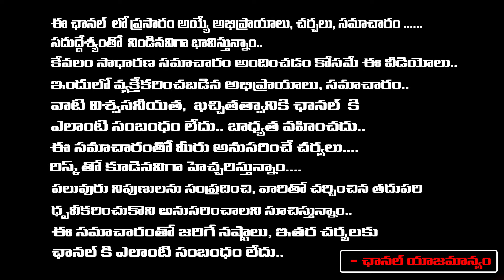Pushpa Raj To Join In BJP Party | Journalist Charan Parimi | First Telugu Digital